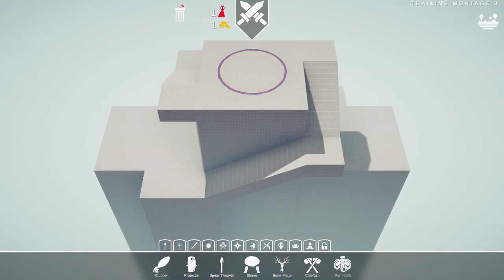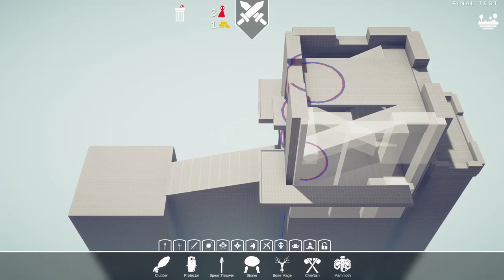Legacy of the Boxer Campaign! - 2#